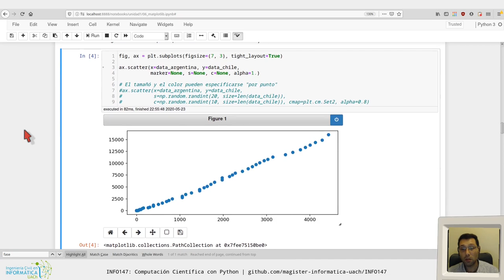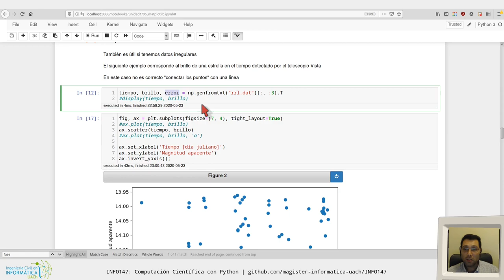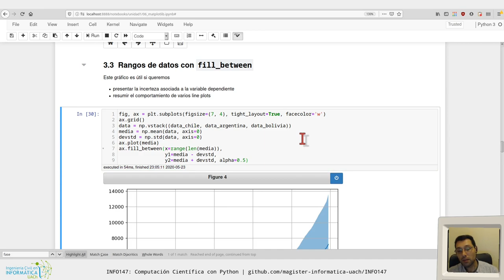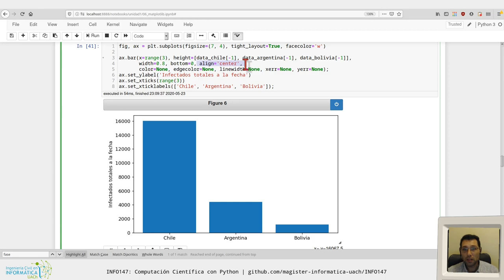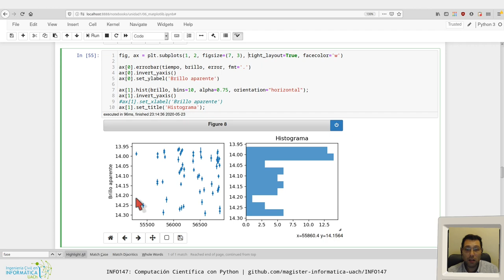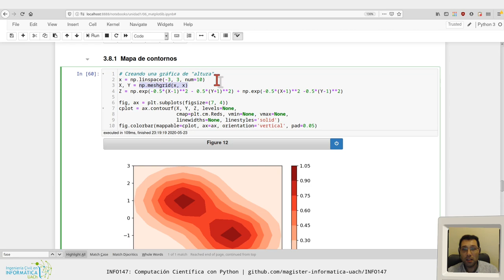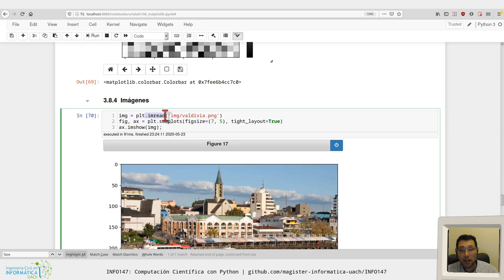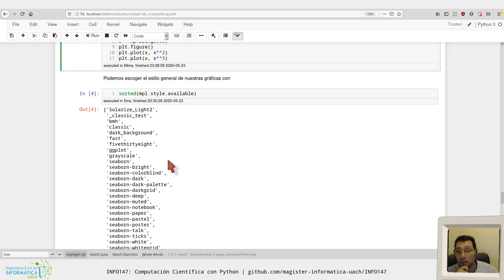[INFO147] Visualización de datos con matplotlib - parte 2